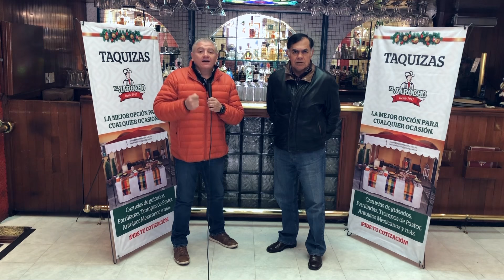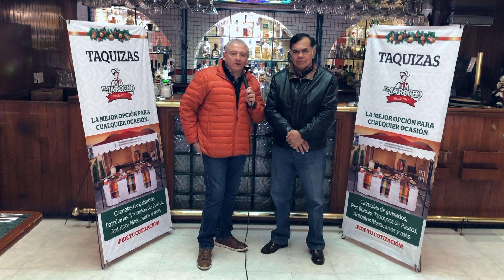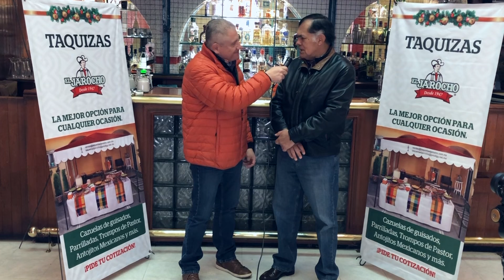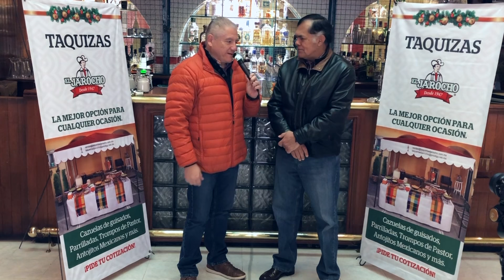Pipino Cuevas nos dice quien pegaba mas fuerte de Hearns y Durán.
El legendario Pipino Cuevas recuerda sus grandes batallas ante Thomas Hearns y Roberto "Mano de Piedra" Durán y nos comparte enormes anécdotas.
Productor: Antonio Piñón Lagunas
Cámara y edición: Fabiola Pineda